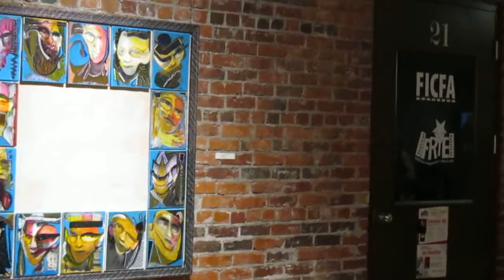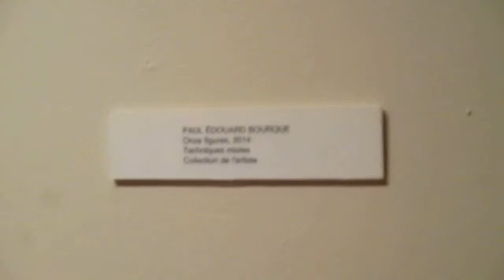Vernissage Paul-Edouard Bourque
Opening night for Paul-Edouard's show at the Centre Culturel Aberdeen, in Moncton. He explains how his piece, Le Sacrifice d'Abraham, came to be.
Paul-Edouard Bourque qui explique son oeuvre Le Sacrifice d'Abraham et l'inspiration pour son inception.